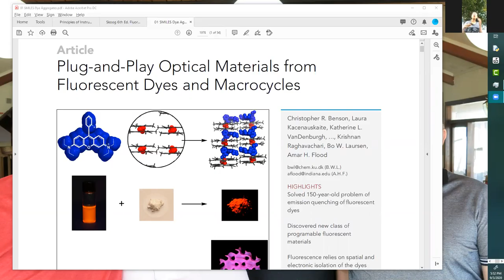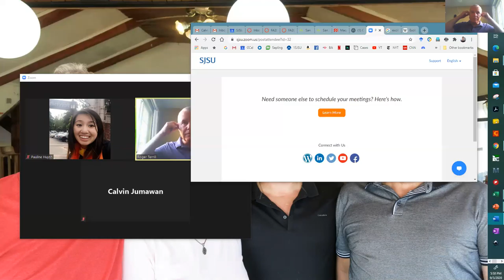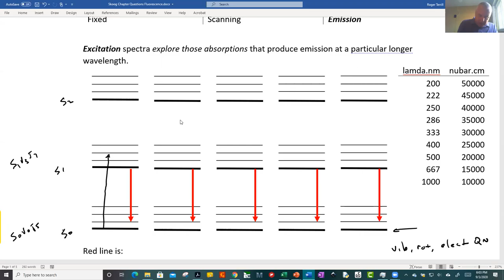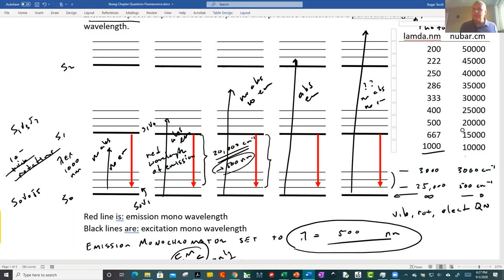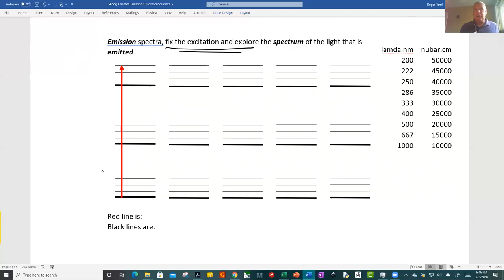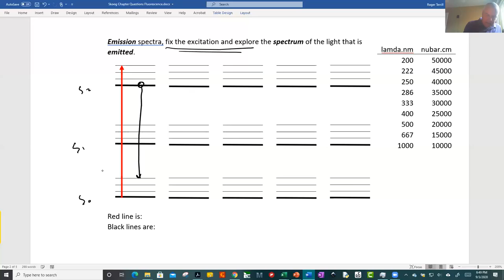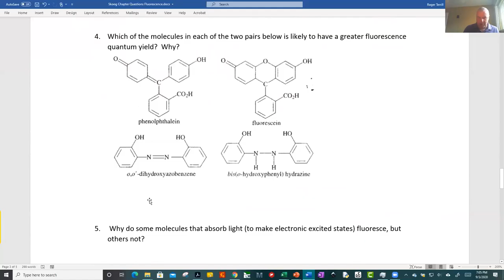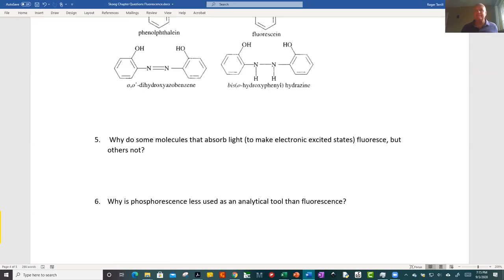2020-09-03 Chem 250 Lecture